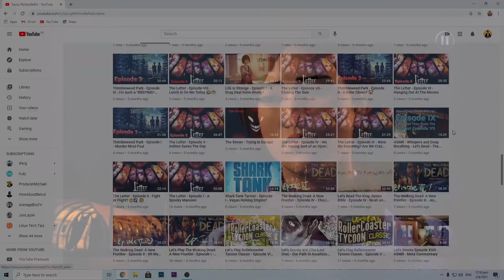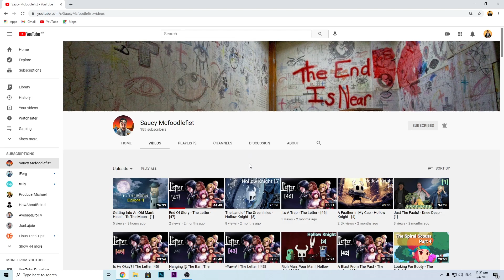[GIVEAWAY] For Every Death in CS:GO, I add $100 in the Giveaway amount (S2) + iPad Giveaway?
Check out Saucy Mcfoodlefist YouTube channel now!

Change someone's life today!

[ Project Relive is hosted by J.force Gaming to help out many other during this pandemic period worldwide for whom may had lost their jobs, poverty, homeless, sick & hungry. By providing them with monetary aids, it can help save lives & improve life's quality. This is a humanitarian move. ]